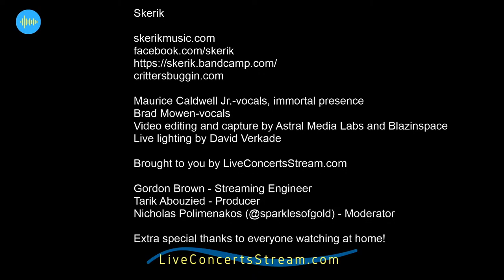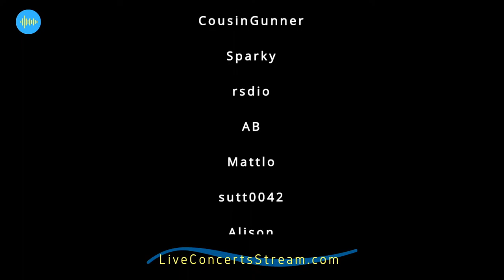May 29th, 2020 - Skerik Solo Spectacla Explosion 2: FERAL OUTRAGE (8pm PT)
SKERIK SOLO SPECTACLA EXPLOSION 2: FERAL OUTRAGE

A special solo show featuring Skerik’s extensive electronics rig. Also special guests Maurice Caldwell Jr.-vocals, immortal presence. And Brad Mowen-vocals. Special live video editing and capture by Astral Media Labs and Blazinspace. And live lighting by David Verkade.

Forever defying categories & notions of the standard human work ethic, Skerik has been brewing worldwide jazz/rock/funk/electronic/avant-saxophonic mayhem since his emergence from Seattle in the late 1980s, carving out an enormous & stupefyingly diverse body of work that remains in restless development (day by day, hour by hour, second by second). A saxophonist by trade & border-destroyer by nature, absorbing anything that carries the whiff of inspiration & sincerity, ensuring that all aspects of his output reflect that same good faith. It is the Skerik way, and it has served him (and us) well.

A founding member of Critters Buggin, Garage a Trois, Tuatara, Les Claypool's Fearless Flying Frog Brigade, Crack Sabbath, The Dead Kenny Gs & countless other legendary ensembles, his extraordinary career has also seen live & recorded appearances with Roger Waters, Mad Season, Pearl Jam, Primus, REM, Fred Wesley, The Headhunters, The Meters, Ani DiFranco & many many more.

All totaled, Skerik has contributed to more than 200 records as a saxophonist and/or keyboardist. His music has seen worldwide placement in feature films, independent films, TV shows, theater & dance pieces. He continues to make Seattle his primary home (now owning & operating his own studio in the city), and he continues to regularly tour around the world with his ever-expanding cast of collaborators & new things to do.

Money directly to ARTISTS | Music directly to FANS

LiveConcertsStream.com is a music streaming platform that broadcasts live concerts on-location and showcases music videos, making it easy for fans to support their favorite artists through easy online donations and to discover new music remotely. This is a free service for artists and audiences. During live concert broadcasts, 100% of your donation (minus PayPal transaction fees of ~2.9%) will go directly to the artists. Donations at all other times support the operation of the site.